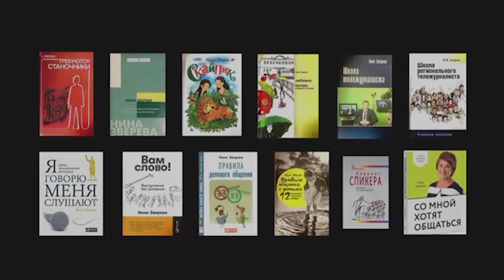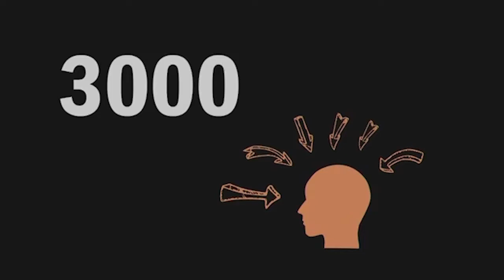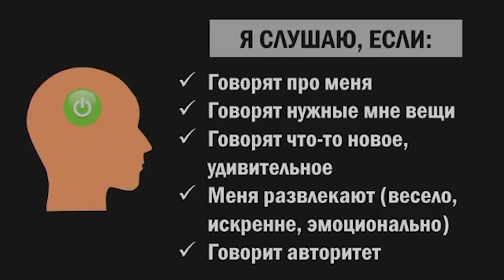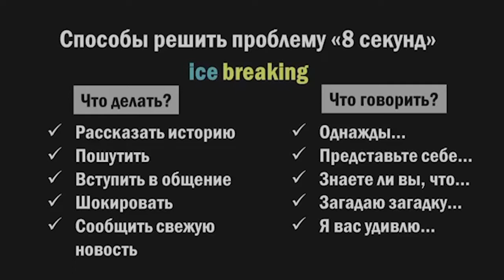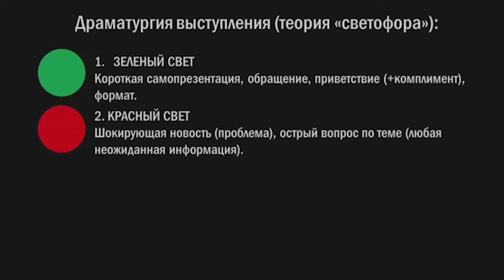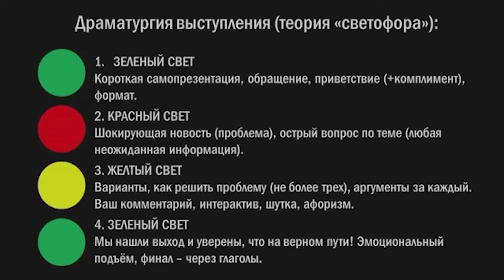АкадемиУМ. Выступление без волнения.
Лекция Нины Зверевой в рамках проекта "АкадемиУМ".